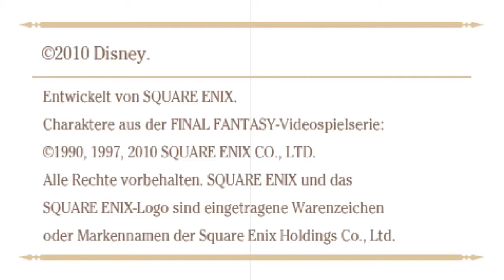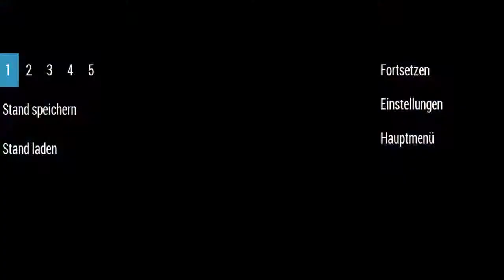PSP Test Aufnahme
Mal ein kleiner Test ob die Aufnahme des PSP Emulators ece. klappt. Wäre nett ob ihr mir sagen könnt wie die Qualität rüber kommt!